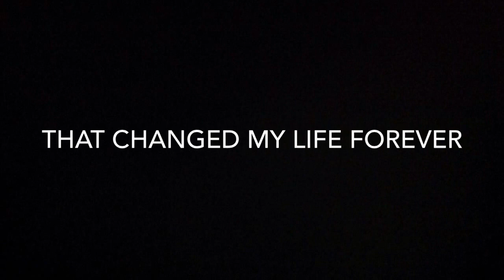The Human Canvas Project: Beginnings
The first 100 canvases from The Human Canvas Project in Toronto Ontario.  Painted from May 2012- August 2012 out of my apartment.

Song: Marit Larsen - Shine On